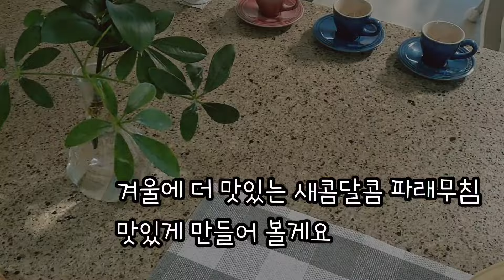파래무침 은근 어렵잖아요!? 이 비율로 넣으면 100% 성공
파래무침 맛을 내기 참 어렵다고 해요
하지만, 걱정마세요!

이 방법으로 맛있게 무쳐보세요^^

파래 100g, 무 150g,

1. 소금  1큰술을 넣고 파래를 씻어요

   파래양념 :  국간장 1큰술

   무채양념 :  소금 1큰술

물기를 꾹짠 파래와 무채
       양념 :  다진파 1큰술
                   다진마늘 1작은술
                   소금 약간
                   매실청 1/2큰술 (넣으면 비릿내제거에 좋아요)
                   반 갈아준 통깨